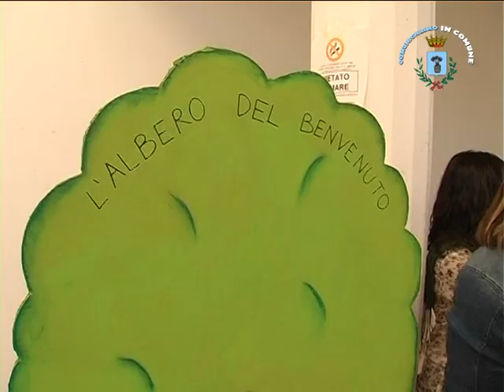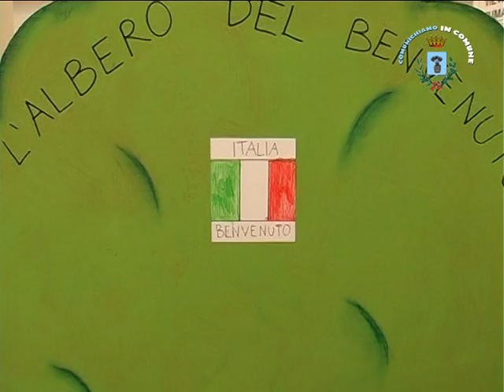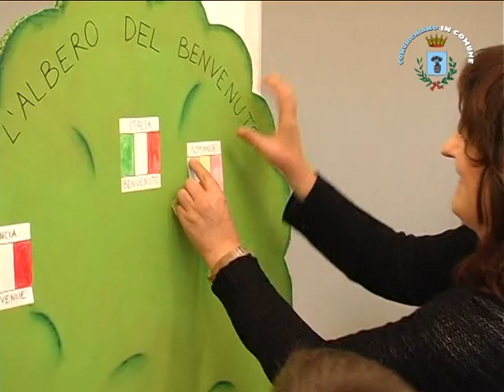Giornata europea delle lingue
Per iniziativa del Centro Studio Pirandello è stata celebrata a San Salvo la Giornata Europea delle Lingue. Centro Culturale Aldo Moro, 26 settembre 2014